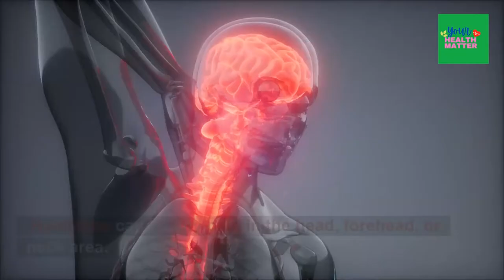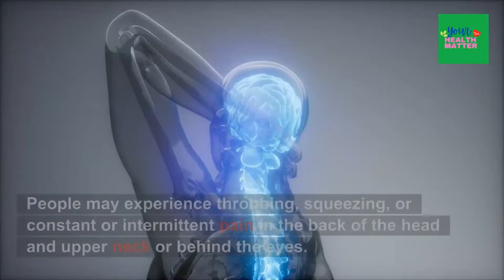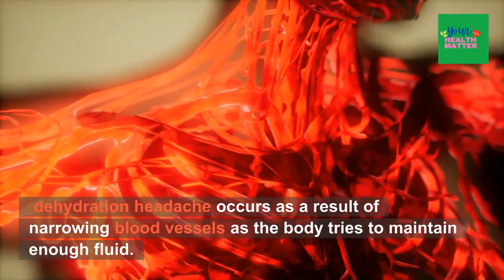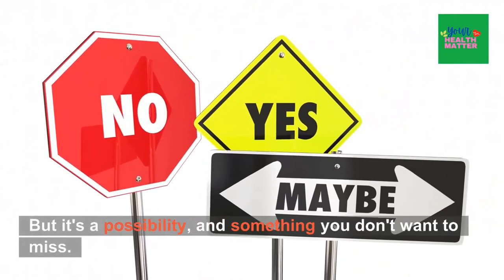Why Do I Have Constant Headache #4 Dont Ignore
What Does Your Constant Headache Trying To Tell About Your Health

HEADACHE? Headache can be any pain in the head, forehead, or neck area. Headaches are commonly caused due to muscle tension, nerve pain, and dehydration. They are also considered as vital signs or symptoms of an illness that your body is suffering from.

*In rare cases, it can also indicate that you have a BRAIN TUMOR No, not all headaches are a sign that you are suffering from a brain tumor. But, yes, some headaches can indicate that you have a brain tumor. A brain tumor is a growth of abnormal cells on your brain, and they can be either cancerous or benign. They're rare, so chances are you don't have one. But it's a possibility, and something you don't want to miss. As you all know - prevention is better than cure!

Relief Headache In As Little As 5 Minutes, Migraine Headache Cure